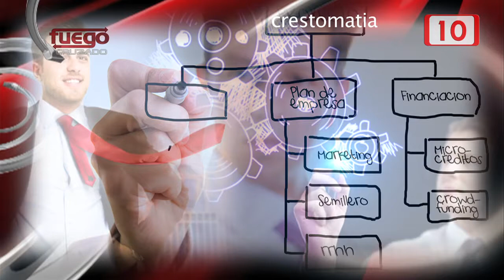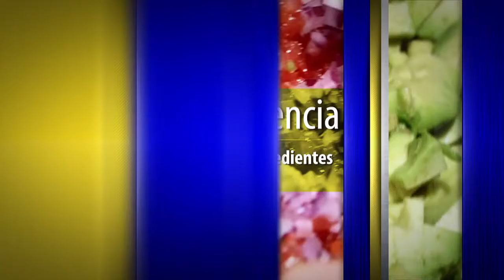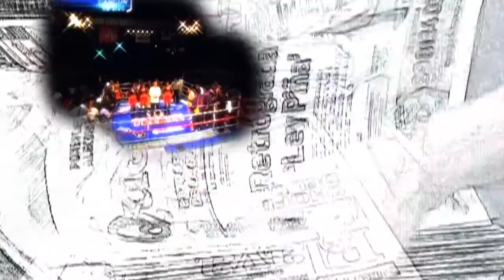FC “Juventud, divino tesoro...” 31 Julio 2015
LOS JÓVENES Y SU VISIÓN

La juventud ya no es pasiva espectadora del acontecer social, político, económico o cultural.
La juventud ya asumió un papel protagónico en la historia que se construye en este tiempo nuestro tan complejo y de grandes desafíos.

Muchos aseguran que los jóvenes deben asumir un papel de vanguardia para impulsar las transformaciones y los avances que demanda la sociedad.

Lo cierto es que la juventud no puede ser sólo un mudo testigo de nuestro devenir, sino que debe asumir el papel que le corresponde, que es el de aportar su empuje, su talento y su creatividad para elevar la calidad de nuestro desarrollo comunitario.

¿Qué quieren los jóvenes? En este Fuego Cruzado escucharemos sus voces, sus ideas, sus planteamientos, sus sueños, su visión de la sociedad y del país que quieren y que sin duda merecen.

Los jóvenes fueron durante mucho tiempo un elemento de ornato en la vida pública, objetos de discursos y de seducción por el mercado que sólo les ofrece un porvenir de marcas y de modas.

Es verdad que en muchos casos la juventud no sólo es una condición biológica sino un estado anímico y espiritual. HAY JÓVENES PREMATURAMENTE

ENVEJECIDOS, y hay personas maduras que tienen el espíritu siempre joven.
La juventud es una actitud de la rebeldía ante la injusticias.

La juventud es la voluntad de luchar por un mundo mejor.

La juventud es no resignarse nunca ante las arbitrariedades.

La juventud es una indoblegable voluntad de cambio.

La juventud es nobleza y es generosidad.

La juventud tiene una presencia en muchos ámbitos de la vida comunitaria. Se puede decir que de hecho  somos una sociedad de jóvenes, de jóvenes que pugnan por mayores espacios de participación, de jóvenes que demandan mayores oportunidades de trabajo,  de estudio y de recreación, de jóvenes que están dispuestos a aportar ideas renovadoras para apuntalar el destino de nuestra sociedad.

En este Fuego Cruzado la juventud está presente con su voz y con su energía,  con sus proyectos y con su visión renovadora.
Usted también no sea sólo un testigo de la historia, sea un protagonista más de la renovación de nuestro tiempo.